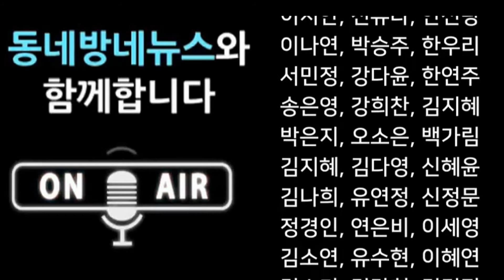허원정 아나운서의 시네마 천국 - 스윙키즈 - by 동네방네뉴스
“여기서 댄스단 하나 만들어 보는 거 어때? 포로들로”

1951년 한국전쟁, 최대 규모의 거제 포로수용소.
새로 부임해 온 소장은 수용소의 대외적 이미지 메이킹을 위해
전쟁 포로들로 댄스단을 결성하는 프로젝트를 계획한다.

수용소 내 최고 트러블메이커 ‘로기수’(도경수),
무려 4개 국어가 가능한 무허가 통역사 ‘양판래’(박혜수),
잃어버린 아내를 찾기 위해 유명해져야 하는 사랑꾼 ‘강병삼’(오정세),
반전 댄스실력 갖춘 영양실조 춤꾼 ‘샤오팡’(김민호),
그리고 이들의 리더, 전직 브로드웨이 탭댄서 ‘잭슨’(자레드 그라임스)까지
우여곡절 끝에 한 자리에 모인 그들의 이름은 ‘스윙키즈’!

각기 다른 사연을 갖고 춤을 추게 된 그들에게 첫 데뷔 무대가 다가오지만,
국적, 언어, 이념, 춤 실력, 모든 것이 다른 오합지졸 댄스단의 앞날은 캄캄하기만 한데…!

2018년 12월,
온 세상을 들썩이게 할 영화가 온다!

음성지원 :  아나운서 허원정